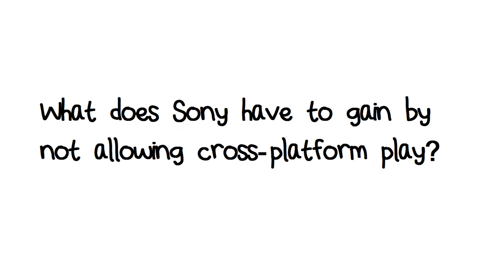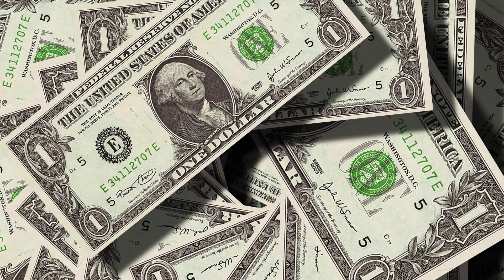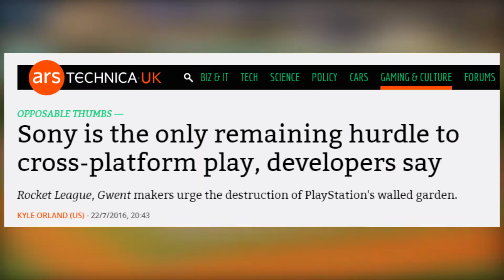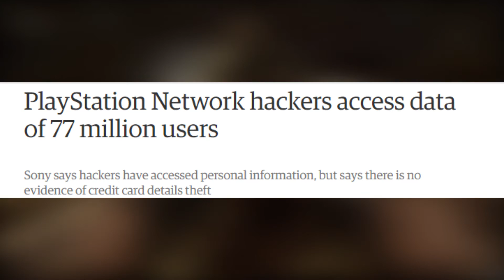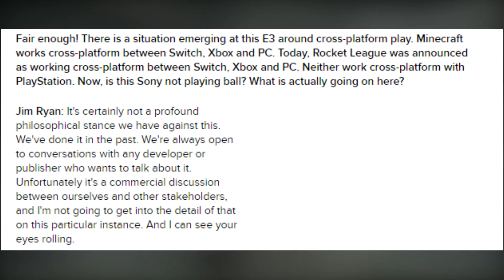Does Sony Hate Cross-Platform Play?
At E3 it was announced that both Minecraft and Rocket League would be made cross-platform compatible on all platforms the titles are available on except PlayStation.

In this video, the reasons as to why Sony won't allow cross-platform play to take place with Xbox users in particular is discussed.

Why do you think that Sony won't allow for cross-platform play with Xbox users? Please share in the comments down below.